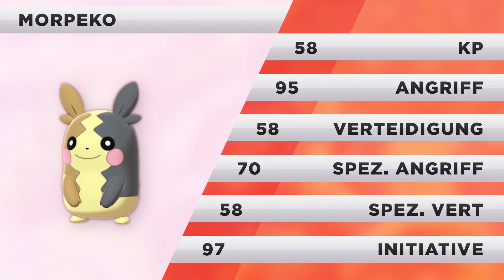Wie spielt man Morpeko? - Competitive Movesets in Pokémon Schwert & Schild!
►Pokémon Schwert über Amazon bestellen*
(Preis & Erscheinungsdatum sind Platzhalter und noch nicht richtig)

►Pokémon Schild über Amazon bestellen*